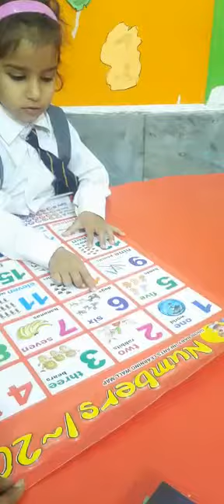The Smart Bagless School